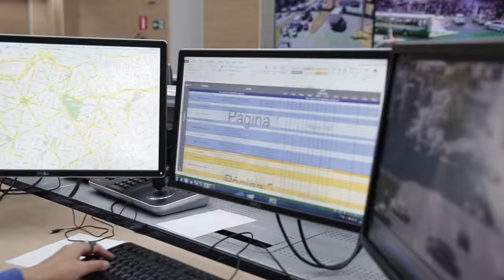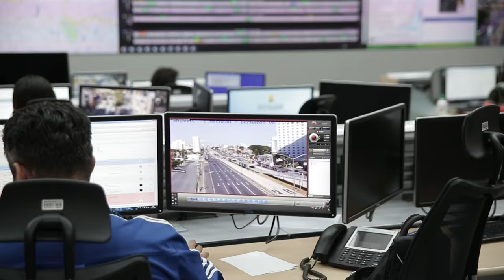Importância da engenharia de tráfego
A importância da engenharia de tráfego para o trânsito das cidades.

Data: 20/08/2015
Participantes: Tayrone Augusto (motofrentista), Francisco José Moura (taxista), José Carlos Medanha (superintendente de implantação da BHTrans), engenheiro civil Vinícius de Magalhães, engenheiro eletricista Osias Baptista Neto (especialista em trânsito), engenheiro metalúrgico Antônio Sarmento
Assunto: Importância da engenharia de tráfego
Tipo: Informativo
Localização: Belo Horizonte/MG